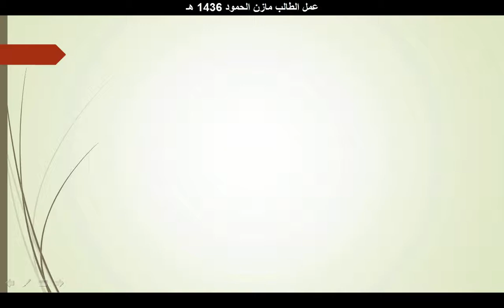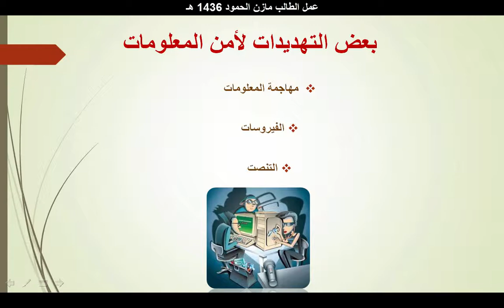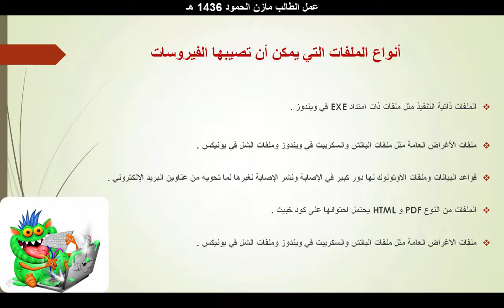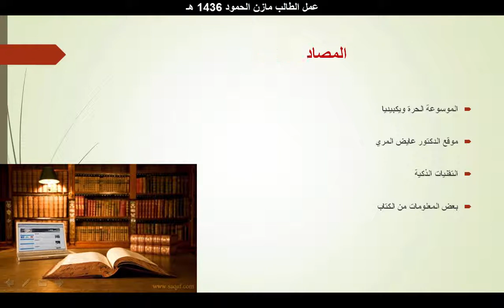تهديد أمن المعلومات مازن الحمود